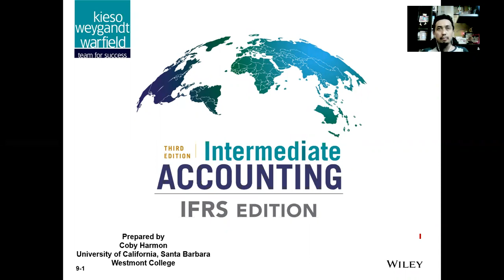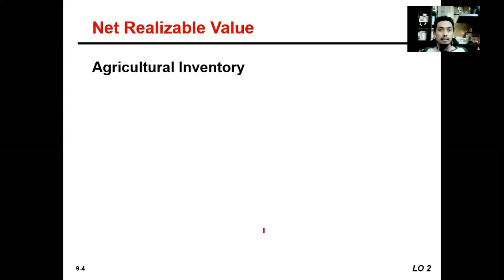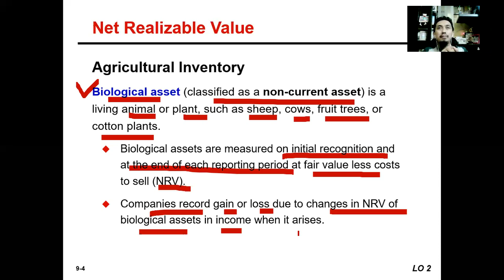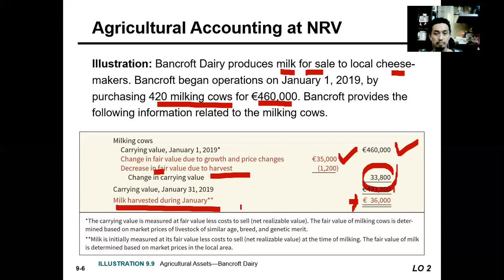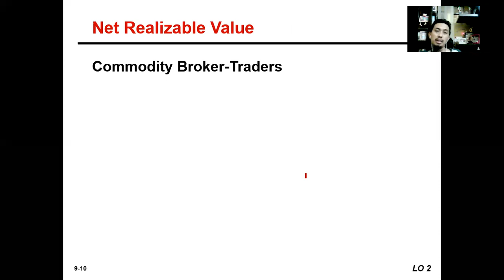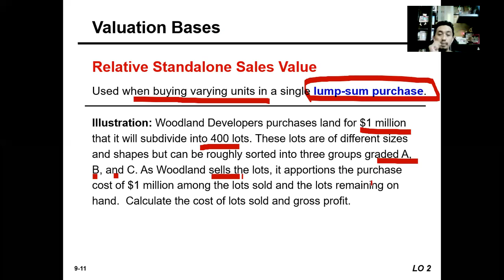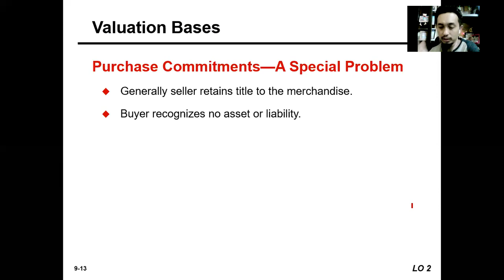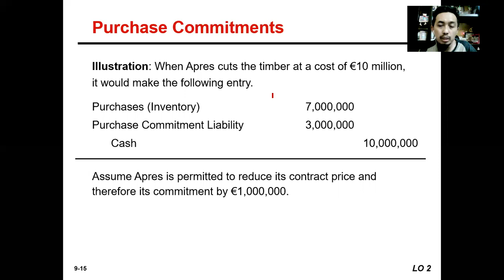Pertemuan 10-Akuntansi Persediaan (2)-sesi 2